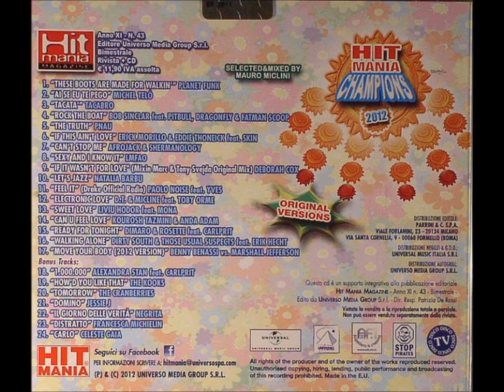Hit Mania Champions 2012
Label: Universo
Selected & Mixed By: Mauro Miclini
Released: April 3, 2012 (Italy)

TRACKLIST:

1) Planet Funk – These Boots Are Made For Walkin'
2) Michel Teló – Ai Se Eu Te Pego
3) Tacabro – Tacata'
4) Bob Sinclar Feat. Pitbull, Dragonfly & Fatman Scoop – Rock The Boat
5) Pnau – The Truth
6) Erick Morillo & Eddie Thoneick Feat. Skin – If This Ain't Love
7) Afrojack & Shermanology – Can't Stop Me
8) L.M.F.A.O. – Sexy And I Know It
9) Deborah Cox – If It Wasn't For Love (Mixin Marc & Tony Svedja Original Mix)
10) Natalia Barbu – Let's Jazz
11) Paolo Noise Feat. Yves – Feel It (Drake Official Radio)
12) D.T. & Micline Feat. Toby Orme – Electronic Love
13) Liviu Hodor Feat. Mona – Sweet Love
14) Kourosh Tazmini & Anda Adam – Can U Feel Love
15) DiMaro & Rosette Feat. Carlprit – Ready For Tonight
16) Dirty South & Those Usual Suspects Feat. Erik Hecht – Walking Alone
17) Benny Benassi Vs Marshall Jefferson – Move Your Body (2012 Version)

BONUS TRACKS:

18) Alexandra Stan Feat. Carlprit – 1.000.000
19) The Kooks – How'd You Like That
20) The Cranberries – Tomorrow
21) Jessie J. – Domino
22) Negrita – Il Giorno Delle Verità
23) Francesca Michielin – Distratto
24) Celeste Gaia – Carlo